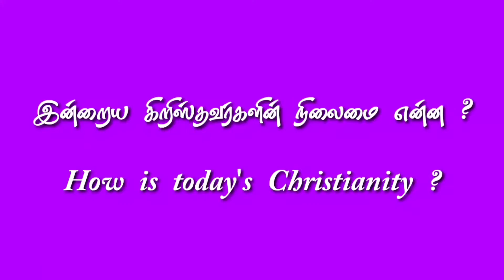இன்றைய கிறிஸ்தவம் | TODAY"s CHRISTIANITY | Rev.Dr.D.Babu | Tamil Christian Messages | Messia Rocks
"TODAY'S CHRISTIANITY"

How is today's Christianity?

'Rev 2.4' Not loving God as loved before.

'Rev 2.5' So, remember from where you have fallen and repent now.

What can we do to change this current situation in Christianity?

'Isai 52.2' And now rise up from the dust and remove the chains of slavery. Love God as you loved before...

(Waiting for your love... ~ Jesus)